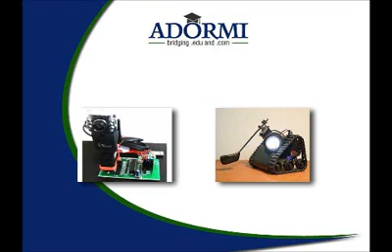Robotic Eye for Object Tracking